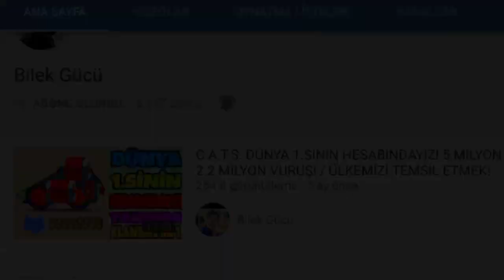DOUBLE SİNSİ! / ALT VE ÜST GARAJDAKİ GÜÇ! / PRESTIGE 18